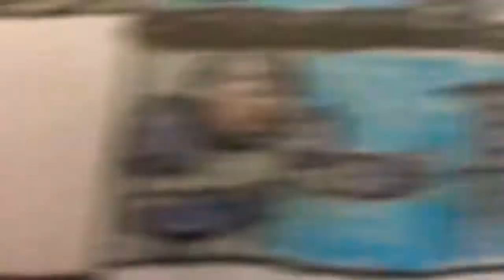Homemade intros Teen Titans 2003